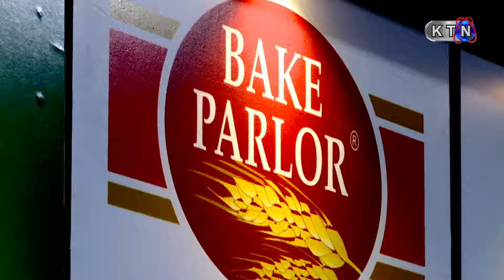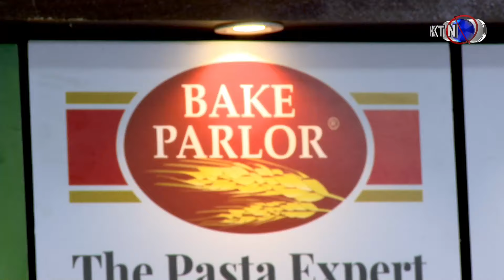MEHMAN RAMZAN KITCHEN SEGMENT || 26th March 2024 || KTN ENTERTAINMENT